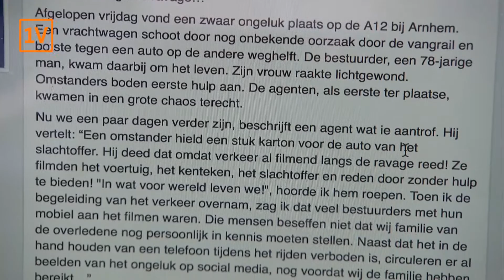Ongeluk of vechtpartij: filmen in plaats van helpen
Honderden uren aan beeldmateriaal kreeg de politie binnen na de fatale mishandeling op de Wallen afgelopen weekend. Goed bewijsmateriaal, maar het roept ook de discussie op over de filmreflex. Agenten en ambulancepersoneel beklagen zich over het feit dat mensen direct hun mobiel pakken in plaats van te hulp te schieten bij ernstige ongelukken, vechtpartijen en overvallen.

Afgelopen weekend werd een 32-jarige man tijdens een avond stappen op de Amsterdamse Wallen in elkaar geslagen. Hij zou een vechtpartij hebben willen sussen, maar dat werd hem fataal. De vechtpartij werd door vele omstanders gefilmd. Weinig mensen hielpen het slachtoffer. Is filmen een eerste reflex geworden?

Vanavond in EenVandaag spreken we hierover met Simen Klok van politie Oost-Nederland en Paul van Lange, gedragswetenschapper aan de Vrije Universiteit Amsterdam.